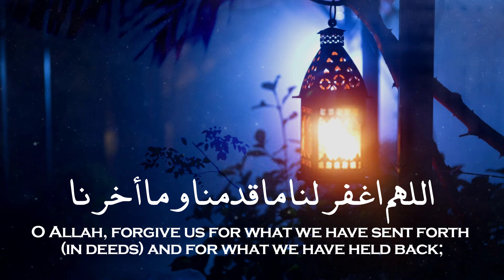Saad Al-Ghamdi - O Allah, forgive us | Beautiful Du'a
I asked: "O Messenger of Allah! If I realize Lailat-ul-Qadr (Night of Decree), what should I supplicate in it?" He (ﷺ) replied, "You should supplicate: Allahumma innaka 'afuwwun, tuhibbul-'afwa, fa'fu 'anni (O Allah, You are Most Forgiving, and You love forgiveness; so forgive me)."